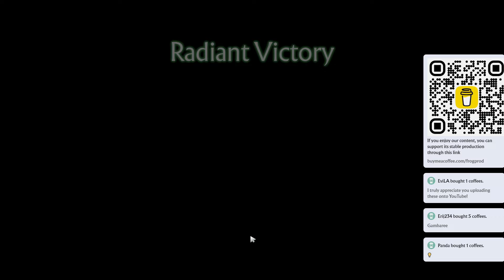✨ 7.37b Lina |K+A-D - 25 KP - 72%| Mid Gameplay - Dota 2 Top MMR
Lina Mid gameplay in a Top MMR (avg 10468) Dota 2 ranked game on Patch 7.37b.

Radiant pick: Lina, Rubick, Primal Beast, Treant Protector, Broodmother
Dire pick: Earthshaker, Earth Spirit, Monkey King, Phoenix, Troll Warlord